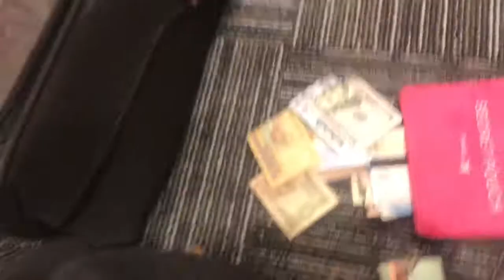Get Ready With Me - Dậy Sớm Với Mình Nhé